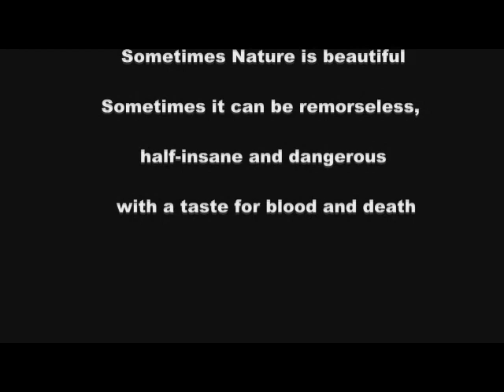when swans attack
swan attacks geese and goslings at jenny pond in plymouth, ma. the horror, the horror